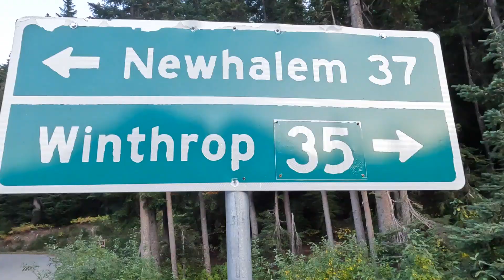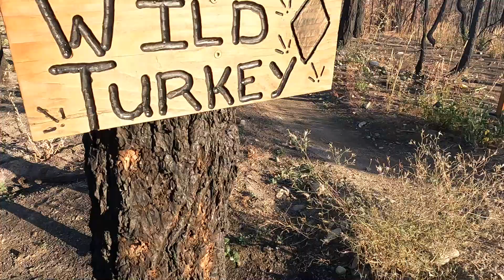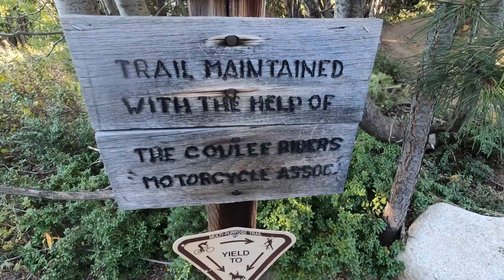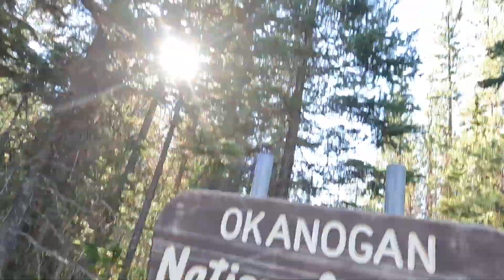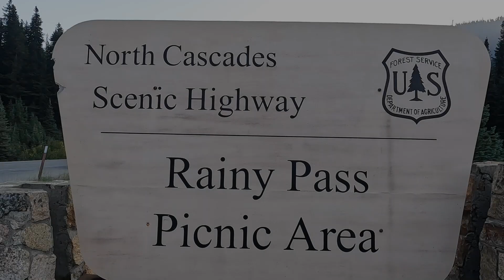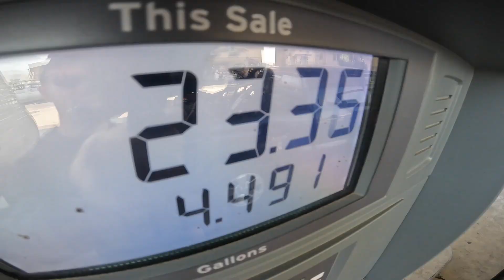Trailmix VLOG 15: Living in a Postcard?!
We squeeze in as many sports and activities as possible around North Cascades.